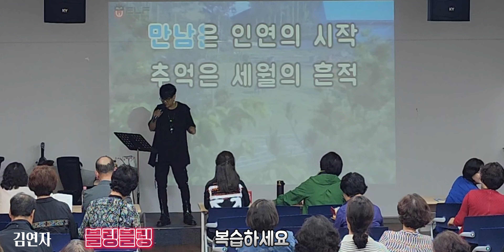블링블링(김연자) 복습하세요